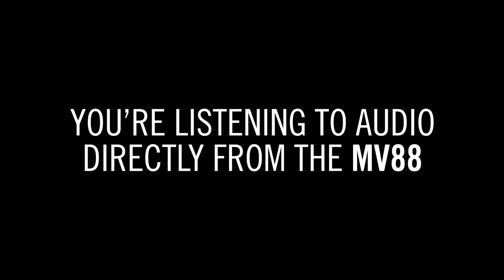Vlogging With The MV88 Portable Microphone - iOS Digital Stereo Condenser Mic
Shure MV88 Portable iOS Microphone for iPhone/iPad/iPod via Lightning Connector, Professional-Quality Sound, Digital Stereo Condenser Mic for Vloggers, Filmmakers, Music Makers & Journalists, Silver

Product description
With an innovative mid-side architecture for clean, clear stereo sound, the MOTIV MV88 Digital Stereo Condenser Microphone directly connects to any Apple iPhone, iPod or iPad equipped with a Lightning connector to capture high-quality recordings on the go. The mid-side microphone element is mounted to a unique 90-degree hinge with built-in rotation that allows for highly flexible microphone position, even in video applications. The MOTIV app also allows for real-time adjustments including microphone gain, stereo width, and high-quality 24-bit/48 kHz recording for optimal results in virtually any environment. Shure-tested, all-metal construction provides confident performance in any environment.

Adjustable Gain Range0 to +36 dB

- iOS LIGHTNING CONNECTION: Apple MFi certified and compatible with all iOS devices with a Lightning connector
- POCKET-FRIENDLY: Capture powerful audio recordings on the move without the need for large and heavy audio equipment
- FULLY ADJUSTABLE: Flexibility to tilt, flip and rotate the microphone up to 90° to get stereo clarity, whatever your sound source
- TWO FREE APPS: ShurePlus MOTIV Audio & ShurePlus MOTIV Video allow you to customize the performance and set-up of the microphone for professional audio and video capture. Download directly from App Store
- NO WIND NOISE: Includes a black foam windscreen (part number AMV88-WS); please note that the windscreen comes attached and can be removed if desired
- BUILT TO LAST: All-metal construction and quality Shure engineering that has stood the test of touring and live stages across the world over the past 90 years
- PROTECTION IN TRANSIT: High-quality zip carry case included for protection when traveling
- IN THE BOX: 2-Year Warranty, MV88 microphone, foam windshield, carry case, headphone monitor adaptor cable

Captured in stereo
Professional Sound
A century of audio excellence informs this plug-in mic that’s everything you'd expect from Shure.

Custom configuration via
App Integration
Download our free ShurePlus MOTIV Audio and Video apps and configure your mic settings and record.

Fully Adjustable
Tilt, rotate or flip the MV88 up to 90 degrees, to get stereo clarity recording from your source.

For Lightning Only
iOS Compatible
MV88 supports Lightning iOS devices only. Check supported devices on the Shure website.

Your Perfect Production Partner
Two months of Adobe Premiere Rush with every purchase
We have partnered with our friends at Adobe to provide a two-month subscription to Premiere Rush with every MOTIV microphone. Create, edit and share video content on the move, and have the flexibility of switching between mobile and desktop to edit, whilst your project is saved on the Cloud. Combine your MOTIV microphone with Adobe Premiere Rush and level-up your video production. Visit the Shure website for information on how to redeem.